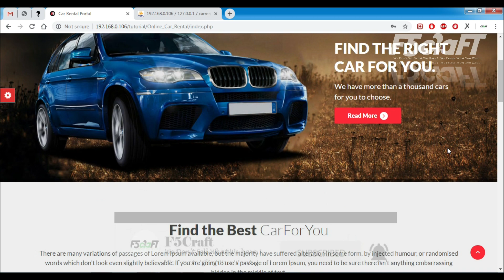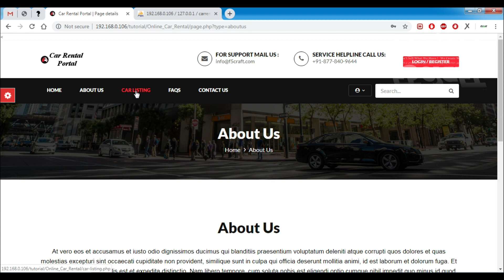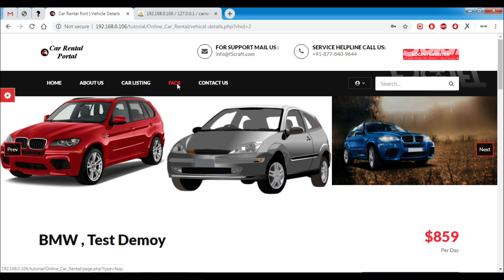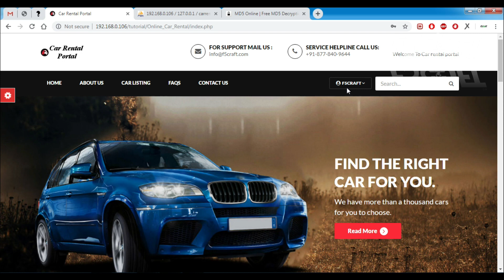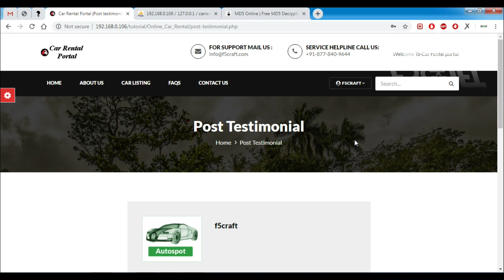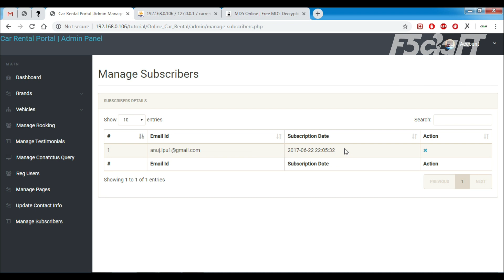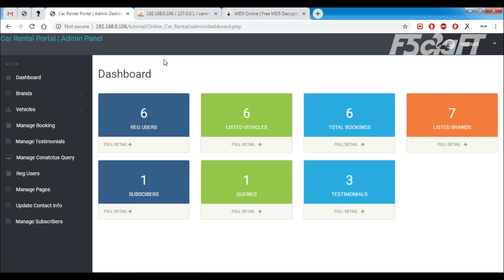ONLINE CAR RENTAL SYSTEM USING PHP | Free Projects | Tamil | F5Craft - Web Development Company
Brief overview of Technology:
Front end: HTML, CSS, JavaScript, Bootstrap

Bootstrap: Bootstrap is the most popular CSS Framework for developing responsive and mobile-first websites.

Software Requirement: XAMPP Server